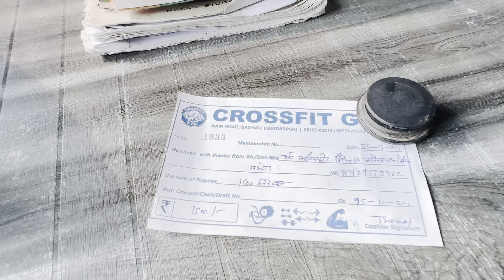Mitro iphone 16 pro max📱zooming feature😍✅/tractor new modification🚜❣️jacksparrowale